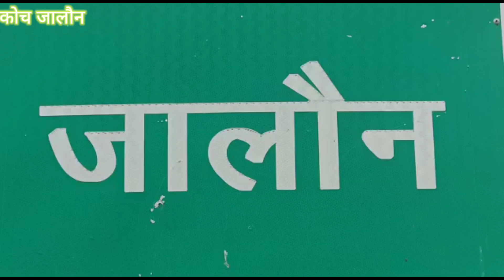news hindinews up एक बार फिर चला कानूनी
जालौन कोंच

  आरटीओ विभाग ने  नगर के विभिन्न मार्गों पर चलाया चेकिंग अभियान जिसमें लगभग दो दर्जन वाहनों के चालान काटे गए।
इस कार्रवाई से वाहन चालकों में हड़कंप मचा रहा जिसको देख वाहन चालक यहां-वहां गलियों में से होकर भागते नजर आए।

 एआरटीओ ने बताया कि अभियान के दौरान 8 स्कूल वाहन, 2 ईको गाड़ी, 1 ट्रैक्टर ट्राली, 1 जेसीबी सहित ऑटो के चालान किए गए हैं।